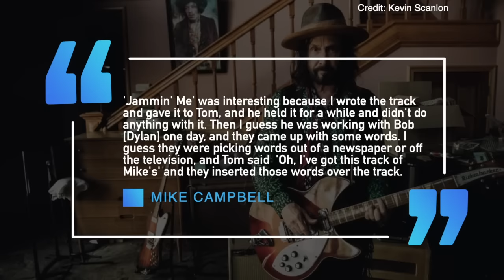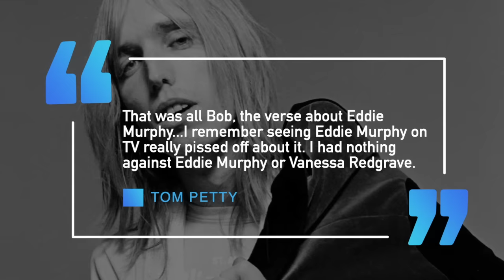Why Eddie Murphy Hated Tom Petty - Jammin’ Me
The story of why Tom Petty angered Eddie Murphy